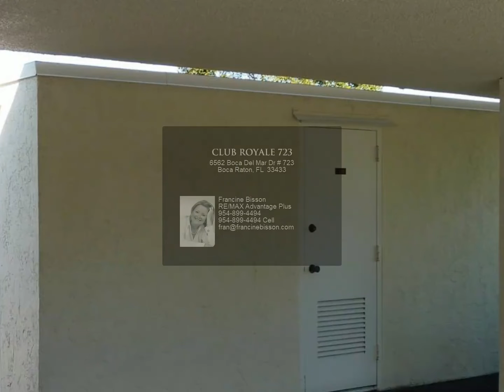CLUB ROYALE 723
6562 Boca Del Mar Dr # 723

Remodeled Furnished Penthouse with golf and lake views

Francine Bisson
RE/MAX Advantage Plus